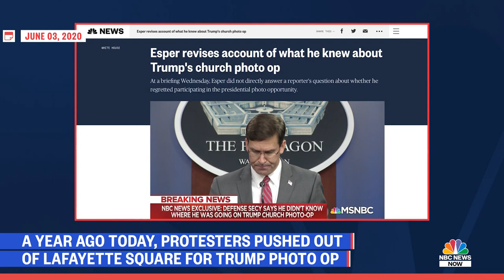Taking A Look Back: Trump's Lafayette Square Photo-Op One Year Later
June 1, 2020 President Donald Trump sent law enforcement to Lafayette Square, forcing out peaceful protesters for a photo-op in front of St. John’s Cathedral. NBC News’ Garrett Haake looks back on that now infamous day.